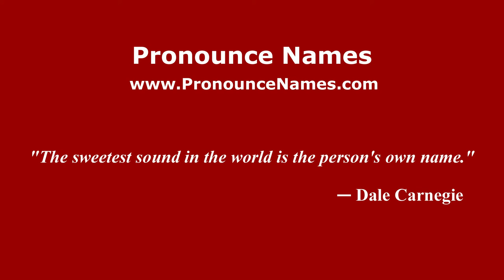How to pronounce James Addison Reavis (American English/US) - PronounceNames.com